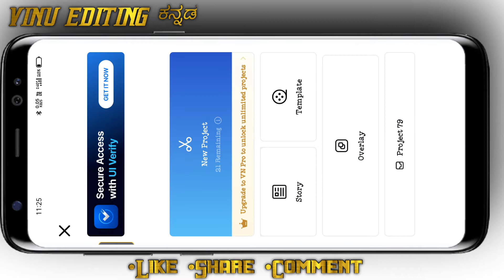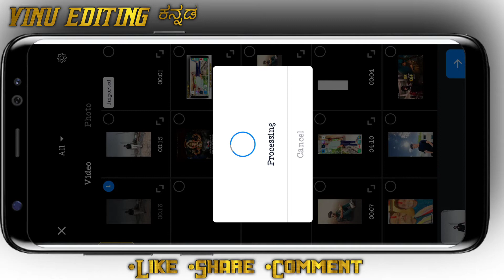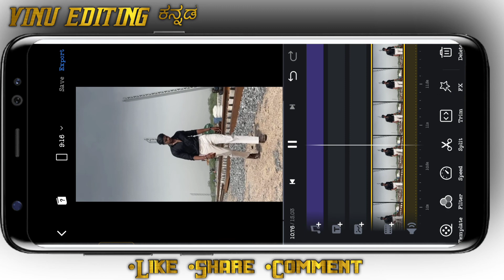viral kgf entry bgm reels video editing | reels new trending video editing | shaikhtahir reels video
so guys aajke is wali video mai aap sabko instagram reels new trending video editing ka tutorial dene wala hu to video ko end tak dekhte rahiye !

Your Question :-

viral kgf entry bgm reels video editing
tu tera astra hai reels video editing
new kgf entry bgm reels editing video
tu tera astra hai kgf song reels video kaise banaye
tu tera astra hai kgf song trending reels video editing
vn video editor reels
aesthetic reels video
instagram reels viral video
kgf entry bgm reels video editing
new kgf entry photo reels video editing
tu tera astra hai reels video editing kgf song
falak tu garaj tu song reels video editing

Video Is For Education Purpose Only . Copyright disclaimer under section 107 Of Copyright act 1976 , allowance is made for "fair use"  purpose such as critisism, comment, news, reporting , teaching , scholarship, and research.fair use in a use permitted by copyright status that might otherwise be infringing.

Join Telegram Channel link: VINU_EDITING_ಕನ್ನಡ
VIDEO EDITING AND TUTORIAL